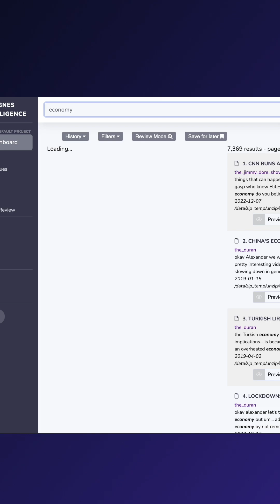AGNES AI: The Power to Think for Yourself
Attention everyone drowning in data:  AGNES proudly announces the launch of its next-generation Machine Learning data platform, known as AGNES AI.

What if you have 100,000 hours of phone calls that you need to search, review, and make sense of?

Or what about 100 million emails?  How do you find the unknown-unknowns lurking in the data?  How do you accomplish this review without assistance – and in 24 hours?

AGNES AI solves data challenges previously considered ‘tough luck.’

AGNES Intelligence is an Artificial Intelligence company based in New York.

In February 2023, AGNES brought to market the next-generation unsupervised Machine Learning data platform empowering you to search, review and make sense of unstructured data in real time and at hyperscale.